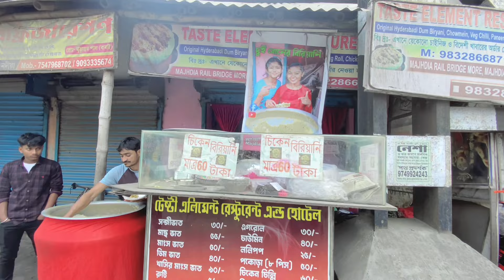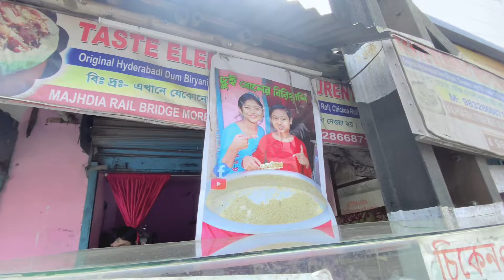দুই বোনের Biriyani খেতে গেলাম 😛 কীভাবে যাবে Full Details 😍 Bengali Love Vlogs 🥰 Soumya Santra ❤️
🟢 Facebook I’d - Soumya Santra

🔵 Instagram I’d - soumya_santra_123